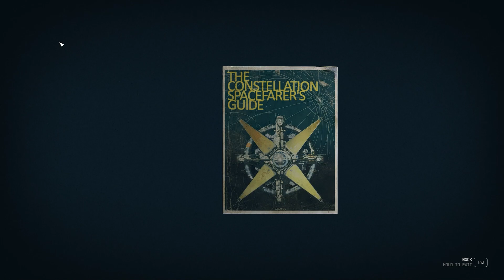Constellation Guide 01 Location Starfield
Starfield Constellation Guide 01 location. Starfield how to get Constellation Guide 01. You can see where to find Constellation Guide 01 in Starfield following this video.